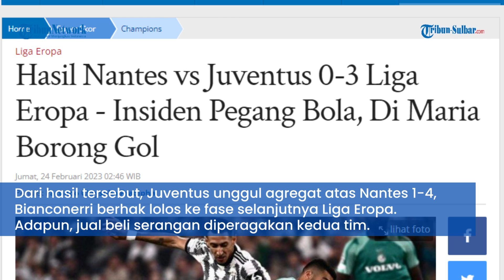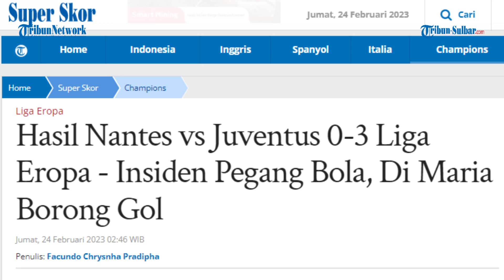Hasil Nantes vs Juventus 0-3 Liga Eropa - Insiden Pegang Bola, Di Maria Borong Gol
TRIBUNNEWS.COM - Juventus mengemas kemenangan dalam laga tandang lawan Nantes, leg 2 Liga Eropa pada Jumat (24/3/2023) dini hari.

Hasil akhir partai Nantes vs Juventus tersaji dengan skor 0-3. Tiga gol Nyonya Tua dicetak oleh Angel Di Maria (5', 20', 78').